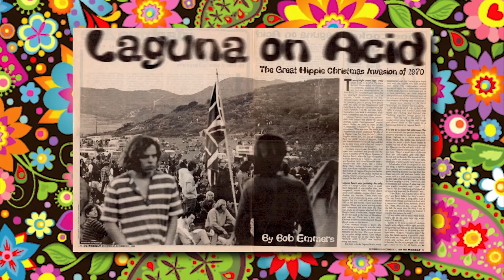Love Song Rockumentary - Talk Story Unscripted - Episode 49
In this episode of Talk Story, Pete and the first Christian Rock Band, Love Song talk about the upcoming Rockumentary film and much more.

Join Pete with special guest Tommy Coombs, Jay Truax and Chuck Girard from the Love Song band on this weeks episode of Talk Story, Unscripted.